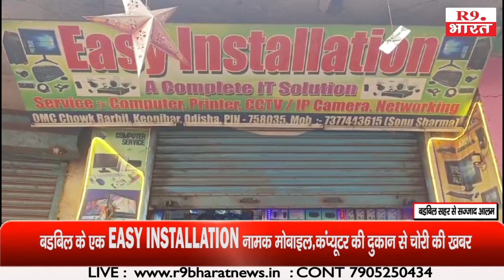EASY INSTALLATION नामक मोबाइल,कंप्यूटर की दुकान से चोरी की खबर CCTV Footage